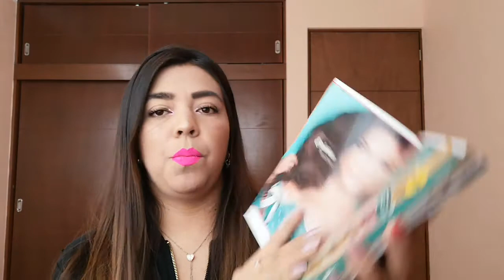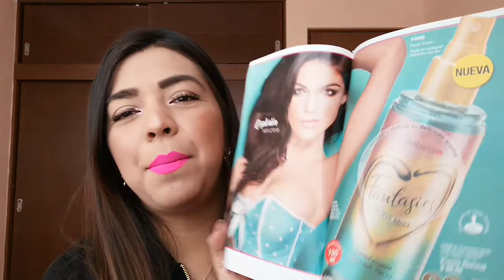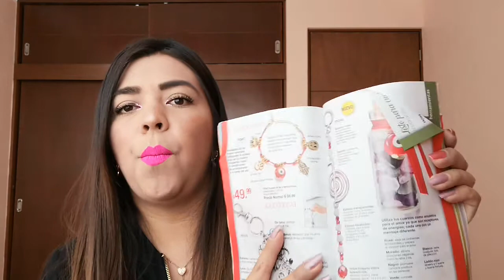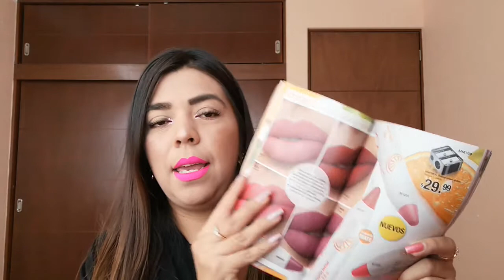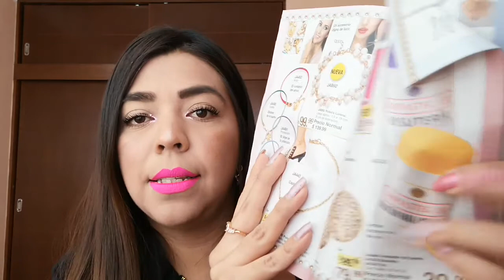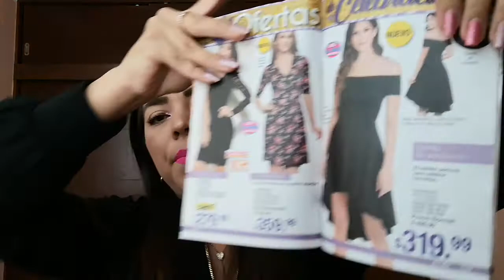Productos nuevos campaña 14 Arabela💕